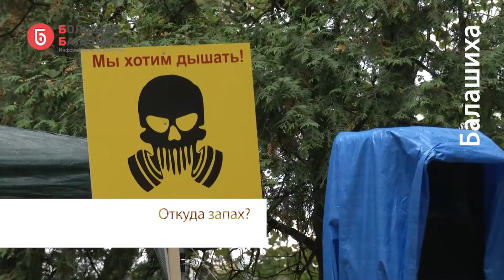Митинг ""За чистый воздух"